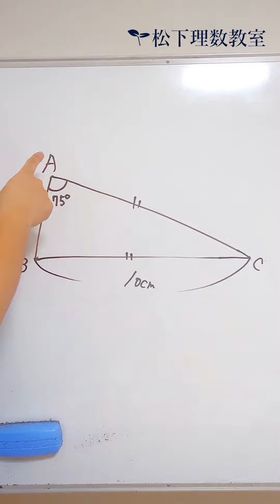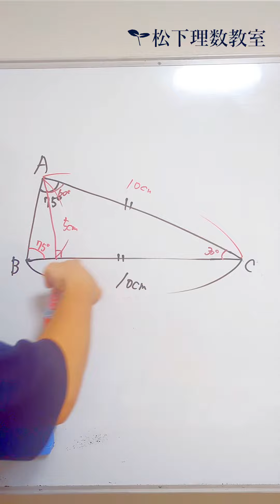三角形の面積求めれますか?わかったらコメントに書いてください✨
たまにはこういうのも